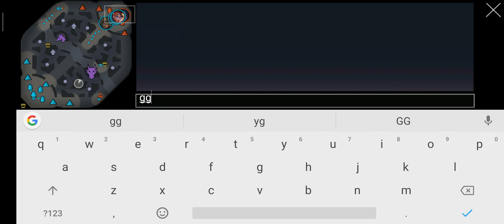Redmi Note 8 Pro Vainglory 5v5 feat Caine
Recorded with built in screen recording.